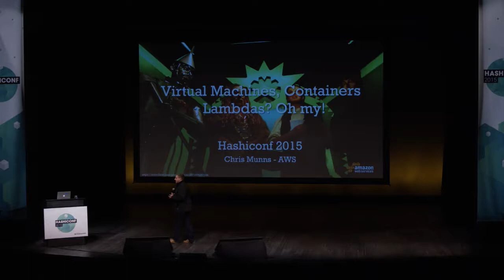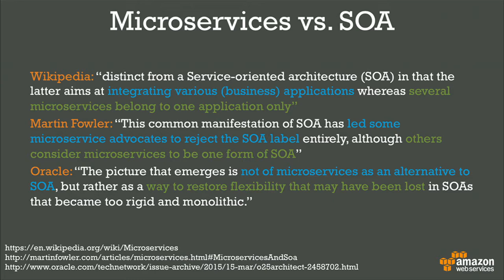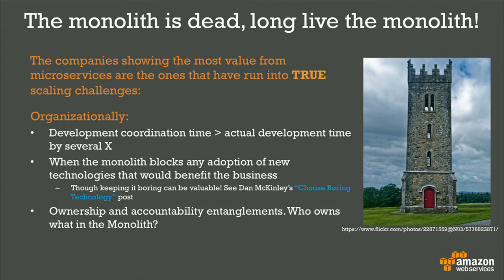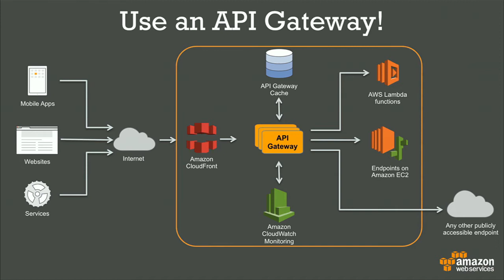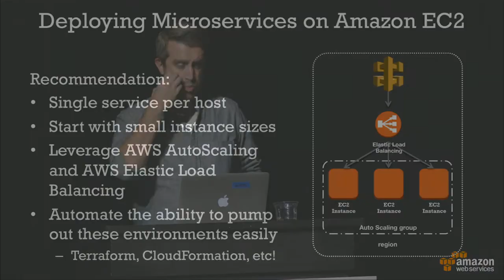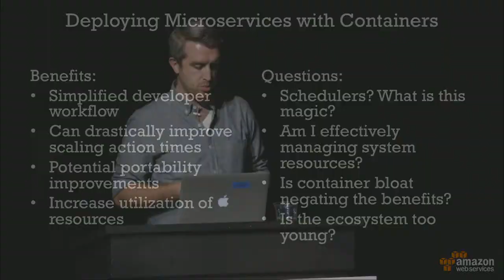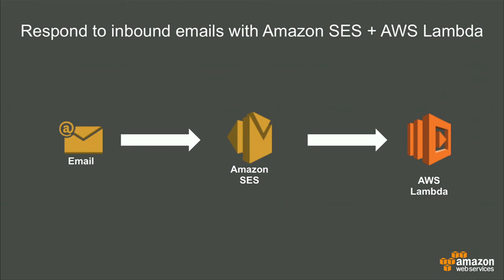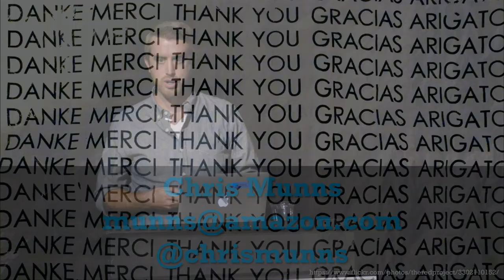Virtual Machines, Containers, Lambdas Oh my!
First there were mainframes, then there was client-server. Now there are a lot more options when it comes to deploying your code and running your applications in the cloud. While container based microservices are the "bees knees" today, what does that make AWS Lambda, nano-services? The "bees toe joints" of the future maybe? This talk covers the main 3 ways customers are deploying microservices on AWS today, what makes them unique, and talk about how AWS Lambda makes micro even smaller.

Chris Munns is the Business Development Manager of DevOps at Amazon Web Services based in New York City. Chris works with AWS's customers to understand how DevOps culture, patterns, and tools can help them to improve their organizations development and operations capabilities. Prior to this role Chris spent a number of years gaining cloud operations and architecture experience as a Solutions Architect at AWS, as well as holding senior operations engineering posts at Etsy, Meetup, and Hinge. Chris holds a Bachelor of Science in Applied Networking and System Administration from the Rochester Institute of Technology. --